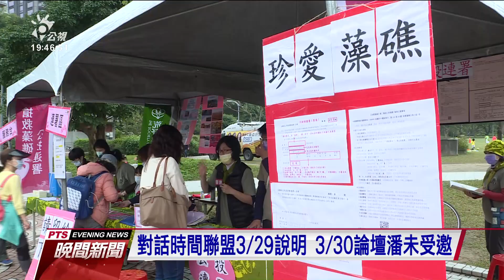國民黨組828公投小組擬串聯公民團體 護礁團體聲明未參與｜20210326 公視晚間新聞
8月28公民投票，國民黨成立公投任務推動小組，已經與多個公民團體磋商，要與政府正面交鋒。不過藻礁公投推動聯盟嚴正聲明，沒與任何政黨結盟，也沒有與會。至於和農委會主委陳吉仲的對談露出曙光，預計29日對外說明。